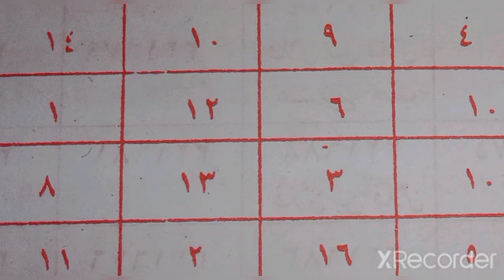দুজনের মাঝে বিচ্ছেদ-ঝগড়া বাঁধানো বশীকরণ | Kamru kamakkhar| Sukhi Jibon Number 1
দুজনের মাঝে বিচ্ছেদ-ঝগড়া বাঁধানো বশীকরণ | Kamru kamakkhar| Number One Sukhi jibon
ভিডিওটি তে বেশি বেশি লাইক দিবেন এবং শেয়ার করুন